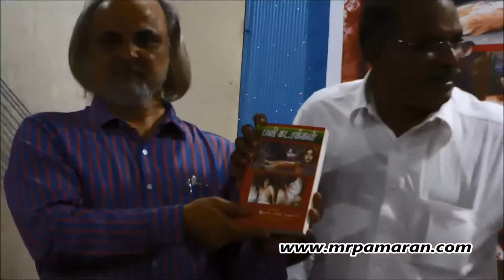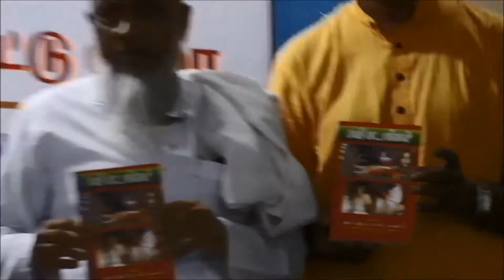Vizhigal - Scapegoat - பலிகடாக்கள் - பகுதி -1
'பலிகடாக்கள்' புத்தக வெளியீடு நிகழ்ச்சியின் முதல் பகுதி இது.

ஆல் இந்தியா மில்லி கவுன்சில் - தமிழ்நாடு, மற்றும் ஆல் இந்தியா தன்ஸீமே இன்சாஃப் -- தமிழ்நாடு ஆகிய அமைப்புகளின் சார்பில் 'தேசத்தின் ஒற்றுமை காப்போம்' என்னும் தலைப்பில் கருத்தரங்கம் மற்றும் 'பலிகடாக்கள்' புத்தக வெளியீடு நிகழ்ச்சி 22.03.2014 சனிக்கிழமை மாலை 5.00 மணிக்கு சென்னை எழும்பூர் இம்பீரியல் வளாகம் ஃபைஸ் மஹாலில் நடைபெற்றது.

ஆல் இந்தியா மில்லி கவுன்சிலின் தமிழக தலைவர் கேப்டன் N.A.அமீர் அலி தலைமைத் தாங்கினார்.

சிறப்புரையாளர்களாக பிரபல சமூக சேவகர் பேராசிரியர் டாக்டர் ராம் புன்யானி, தமிழ்நாடு ஜமாஅத்துல் உலமா சபையின் தலைவர் மெளலானா A.E.M.அப்துல் ரஹ்மான் மிஸ்பாகி, வைகறை வெளிச்சத்தின் ஆசிரியர் M.குலாம் முஹம்மது, தாமரை இதழாசிரியர் C.மகேந்திரன், எழுத்தாளர், குறும்பட தயாரிப்பாளர் மற்றும் இயக்குனருமான பாரதி கிருஷ்ண குமார் ஆகியோர் கலந்து கொண்டு உரையாற்றினர்.

ஆல் இந்தியா தன்ஸீமே இன்சாஃப்பின் துணைத் தலைவரும், அலிகர் முஸ்லிம் யுனிவர்சிட்டியின் பேராசிரியருமான டாக்டர் மதிஹீர் ரஹ்மான் கான் 'பலிகடாக்கள்' நூலை வெளியிட்டு பேசினார்.

விழிகளின் பதிவு இது.